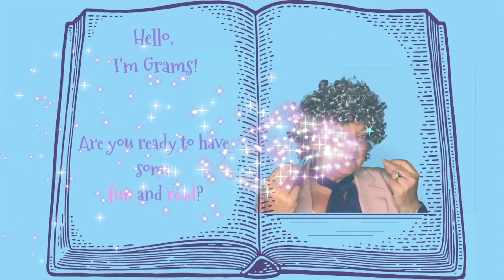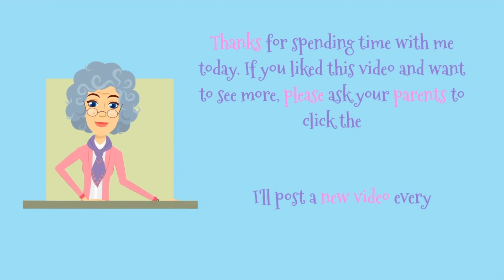Read along | Froggy's First Kiss (with Highlighted words)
Valentine's Day is almost here and Froggy is thinking of candy and love.  Who will be his special Valentine?  The new girl frog in class, Frogilina?  Let's see what happens!

Written by Jonathan London
Illustrated by Frank Remkiewicz

Intro/Wrap-up animation through Animaker

Learning bonus!  Follow along as the words are shown on the screen to build reading skills.

If you like this video,  please consider supporting my work and buy me a cup of coffee